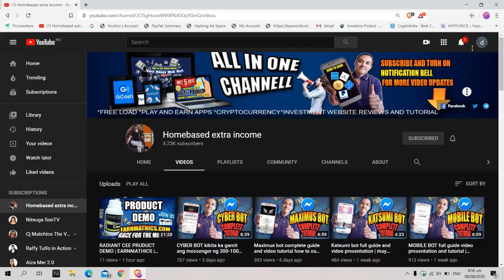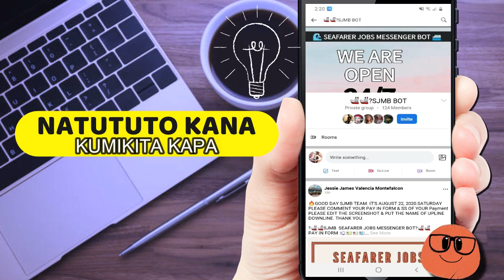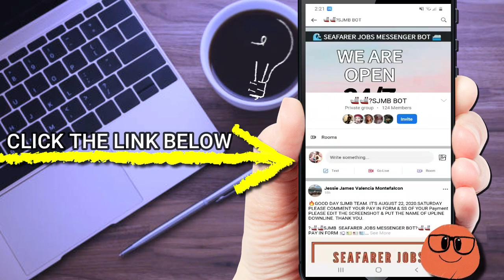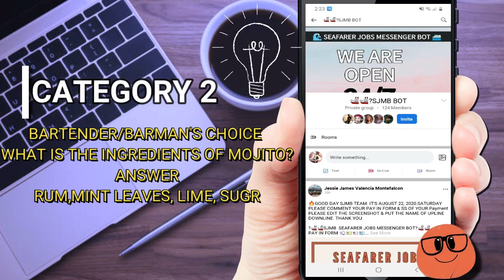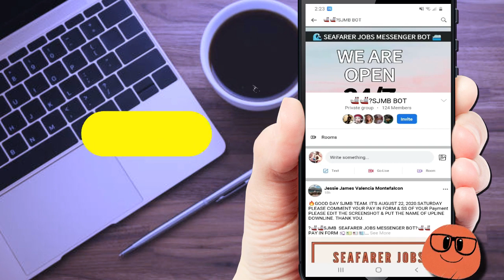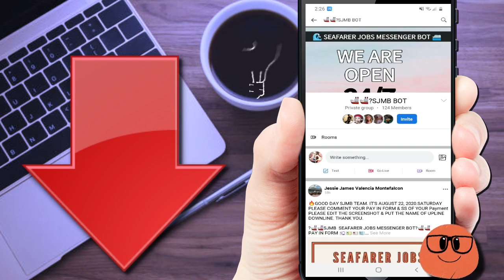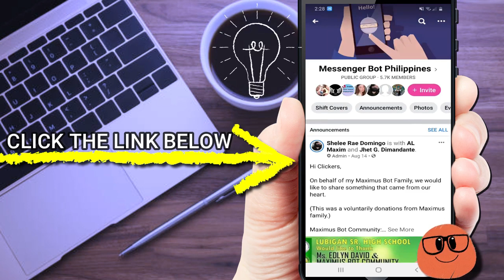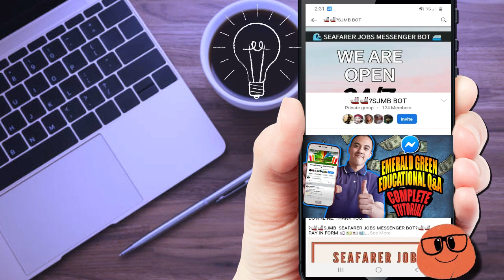SJMB BOT COMPLETE VIDEO PRESENTATION | VIDEO TUTORIAL FOR ALL | 130 PESOS PUHUNAN | MESSENGER BOT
PAYMAYA REGISTER HERE FREE 50 PESOS

homebased extra income will NOT BE RESPONSIBLE for any material that is found at the end of link that this channel may post on the video description. Mistakes may happen from time to time. URLS and domains may change hands. Because the information on this vlog are based on my personal opinion and experience, it SHOULD NOT BE CONSIDERED PROFESSIONAL FINANCIAL INVESTMENT ADVICE. The ideas and strategies should never be used without first assessing your own personal and financial situation, or without consulting a financial professional. My thoughts and opinions will also change from time to time as I learn and accumulate more knowledge.
math bot messenger
math bot discord
math bot legit
math bot review
math bot messenger legit
math bot messenger earn money
math bot earn money
math booth
math bot telegram
mathbot app
math answer bot
math aimbot
bee bot math activities
aleks math bot
cool math fireboy and watergirl
the bottom math
math battle bot
reflex math block bot
boombot cool math
cool math boombot
mathsbot grade boundaries
discord bot mathbot
math bot commands
mathbot
math chatbot
math calculator bot
math cash bot
math bot discord commands
delta math bot
mathsbot number of the day
math bot for discord
mathsbot fraction wall
cool math fireboy
math bot game
bee bot math games
math bot in messenger
math bot invite
imagine math bot
ixl math bot
big ideas math
bee bot math lessons
hooda math light bot
mathsbot do now
mathbot online shop legit
math o boticário
linha math o boticario